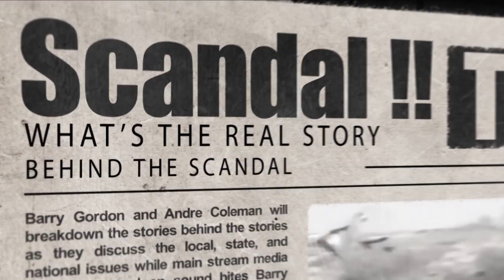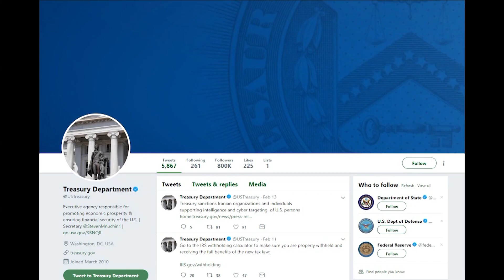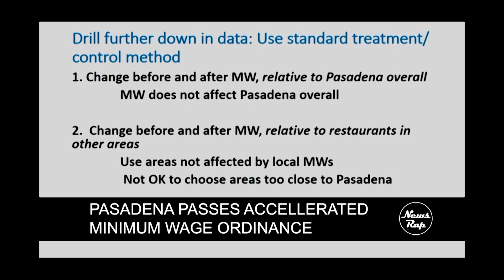NewsRap - Friday, February 15, 2019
$15/hr min wage is official, the GOP's tax reform is showing up and leaving many Americans owing the IRS. In Pasadena the battle over cannabis gets heated, and of course Pres. Trump declared a national emergency over the southern border wall.